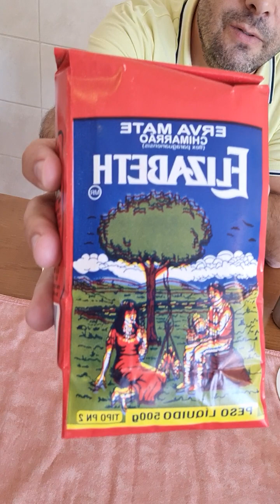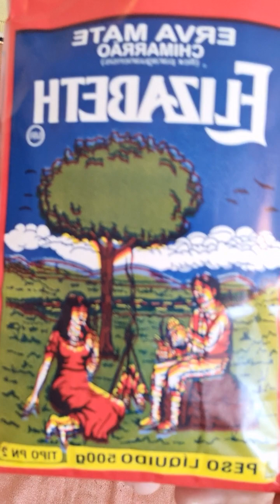Unboxing Elizabeth erva mate chimarrão PN-2 yerba Paraná Brazil